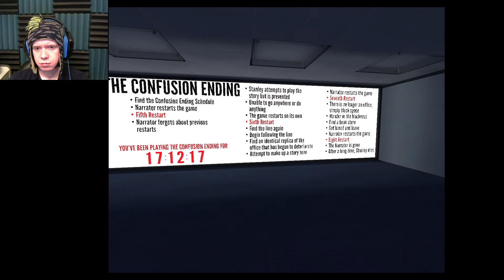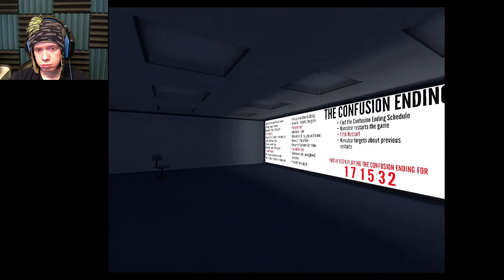THE STANLEY PARABLE! | PART 4! | SO MANY DOORS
TO. MANY. KNOBS!